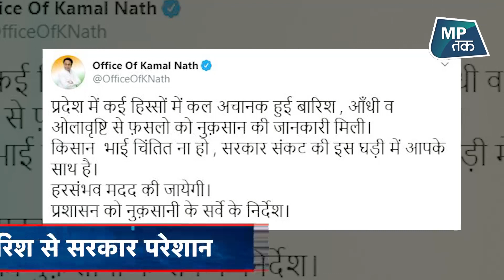मध्यप्रदेश में किसानों के लिए सरकार परेशान | MPTAK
मध्य प्रदेश के कई हिस्सो में गुरुवार को जोरदार बारिश हुई.. भारी बारिश और ओले पड़ने की वजह से किसानों को नुकसान उठाना पड़ सकता है.. बारिश ने यूरिया संकट से जूझ रहे किसानों और सरकार के सामने और एक परेशानी खड़ी कर दी है. कमलनाथ सरकार के कृषि मंत्री सचिन यादव ने बेमौसम हुई बारिश के बाद ट्वीट करते हुए चिंता जाहिर की साथ ही हरसंभव मदद का आश्वासन दिया...